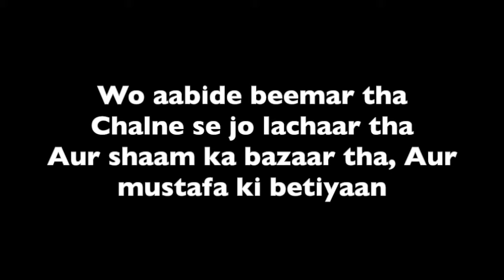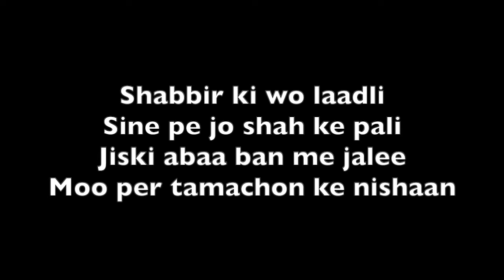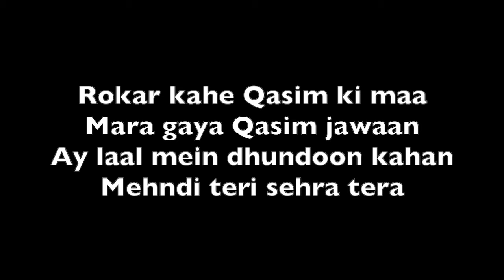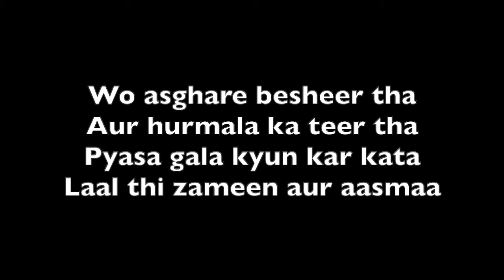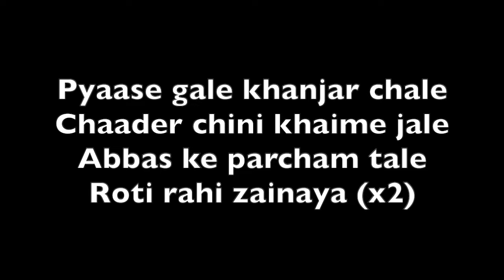Mola Haq imam Ya Hassan Ya Hussain Lyrics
Mola Haq Imam Ya Hassan (A.S) Ya Hussain (A.S)
By Syed Irfan Haider Rizvi
Check out his…